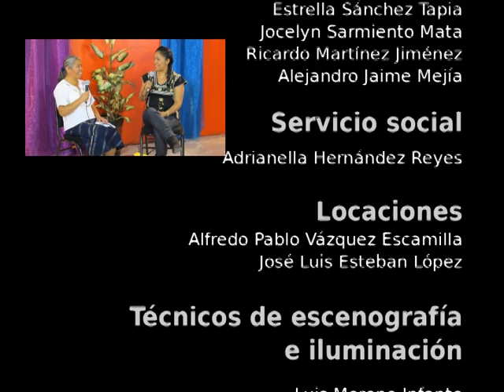20150523-CE1415/Concurso de Bandas de Guerra 2015/Premiación del Concurso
Concurso de Bandas de Guerra 2015. Premiación del Concurso. Fecha de emisión: 23 de mayo de 2015. Este y otros programas los puedes ver